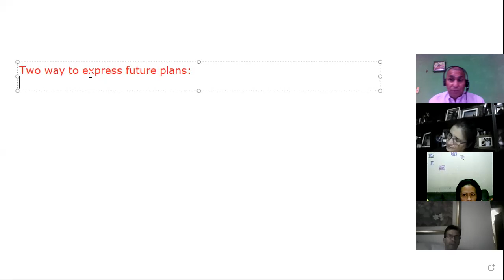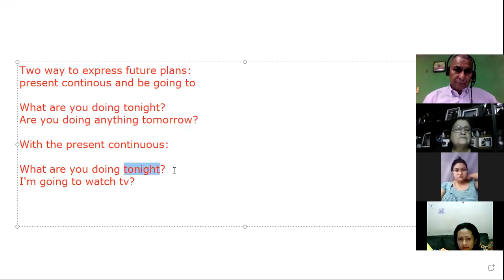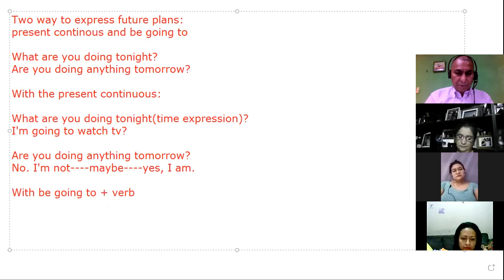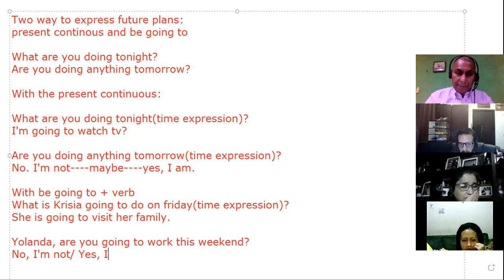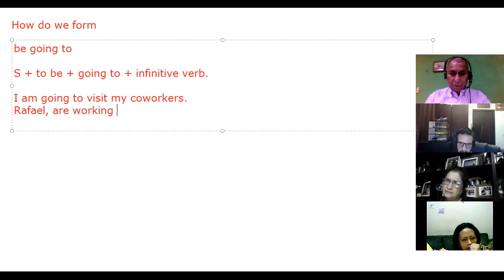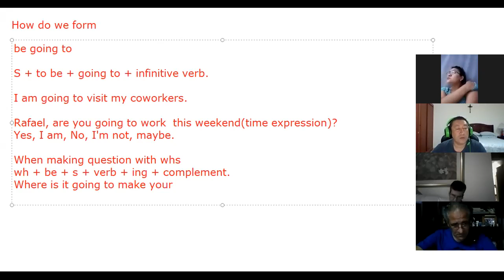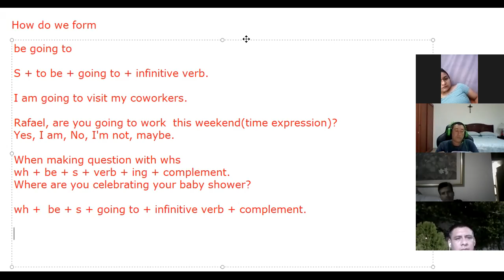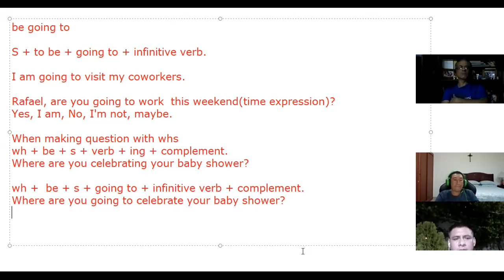Ingles Corporativo-Be going to 13